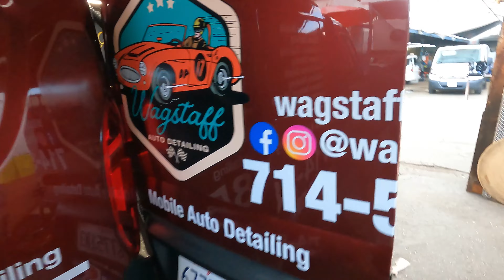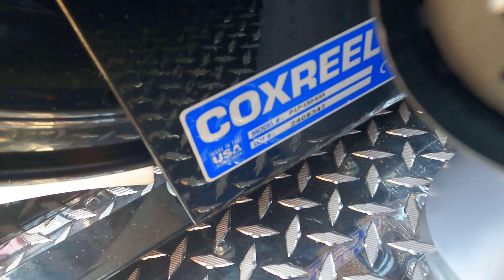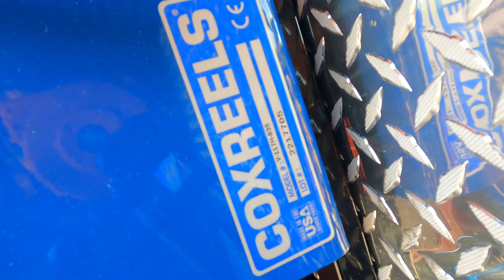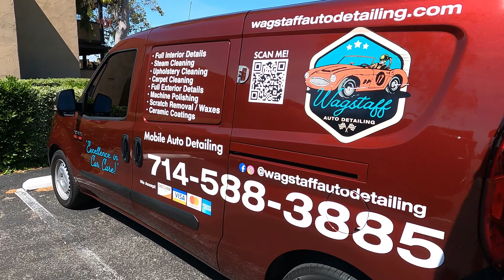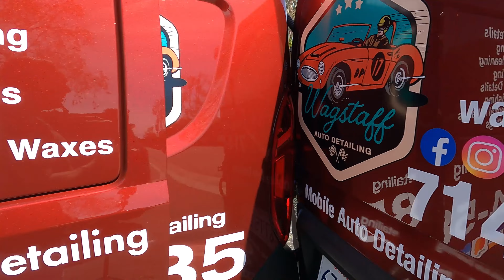H2O Custom Fits My Van setup With Top Of The Line Mobile Auto Detailing Equipment. Full Tour!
My Generator-EcoFlow Delta pro ⬇️

masking tape

panel wipe

sonax finishing polish

premium plush towel

quadrant towel

Mr. Everything towel

5 year ceramic coating

super heavy cut compound

Cutting and Polishing pads

MTM Hydro Pressure washer nozzle guard

40ft Retractable Extension cord reel

35ft Coxreels vacuum hose reel

90 degree swivel cuff

32oz or 16oz Maxshine bottle holders

Maxshine Car detail Brush Holder

Seaflo Transfer Pump

Fire Extinguisher Holder

Fire Extinguisher

Nitrile Rubber Glove Holder

Westinghouse IGEN 2500W Generators

30 AMP Pairing Cables